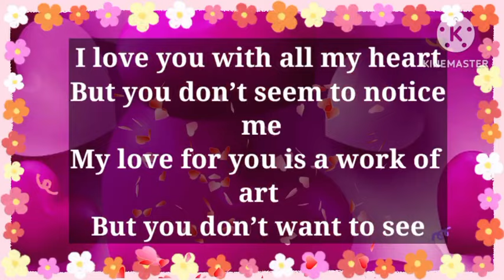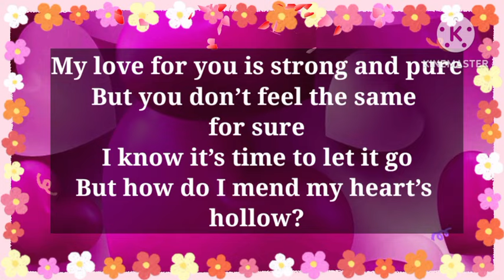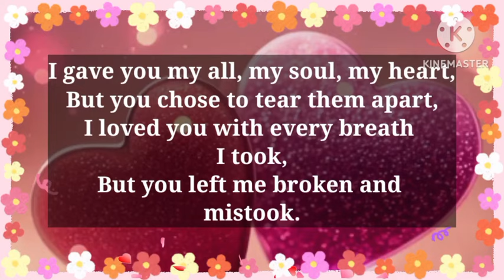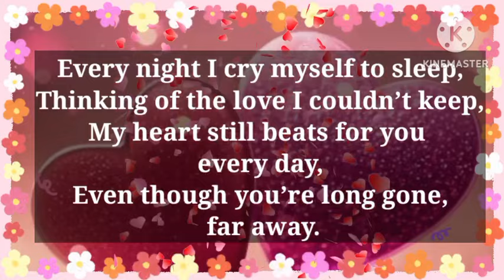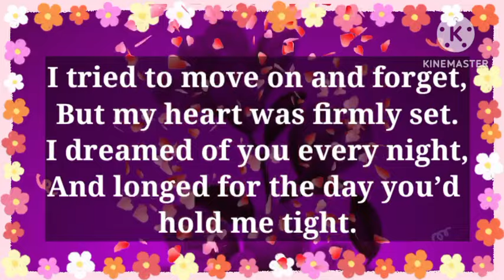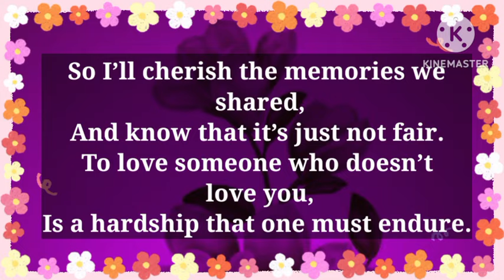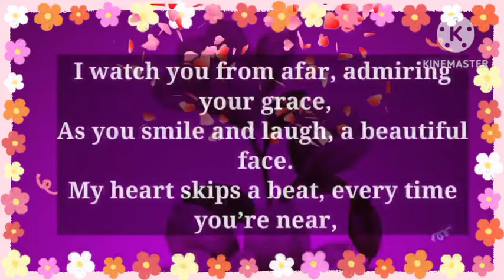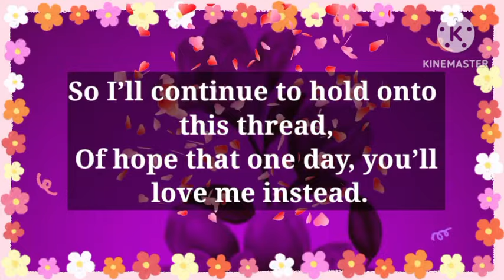Dm to Df 💝 || I am afraid of my relentless yearning for you..🩷❤️💋😍💕💌😘🌹🎁🌷🥰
1

my love
dm current energy
divine masculine
dm df
dm message to df today
dm tarot
dm reading
twin flame
twin flames
Karmic
happy twins 11:11
love
Love
love quotes
love poem
love poems
love lines
love feel
true love
poem
poems
love songs
love music
feelings of love
love feelings
Dm to df
dm df
dm
 df dm
aquarius
df
taurus
unique tarot
all i want
aquarius tarot
virgo
twin flame reading today
twin flame